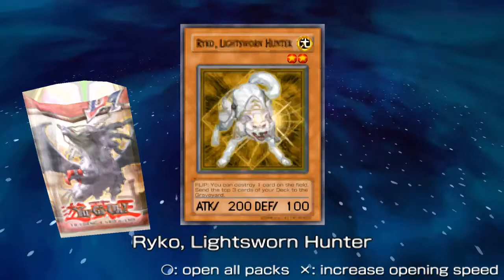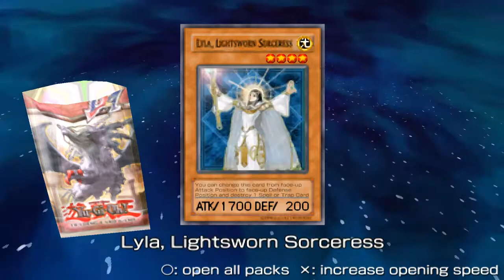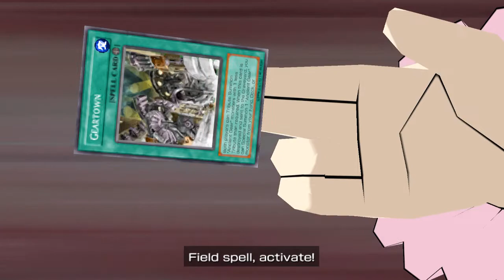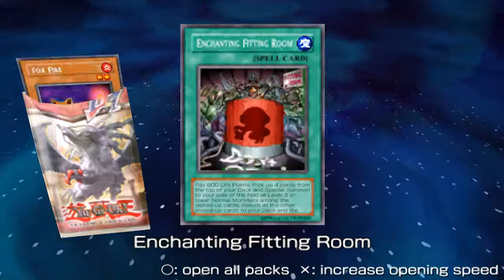Let's Play Yugioh Tag Force 3 Part 3